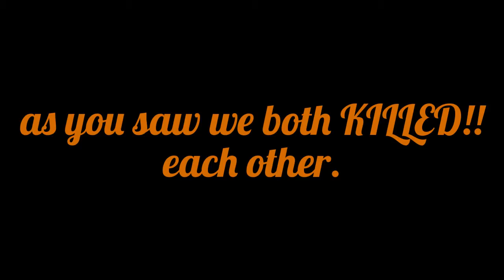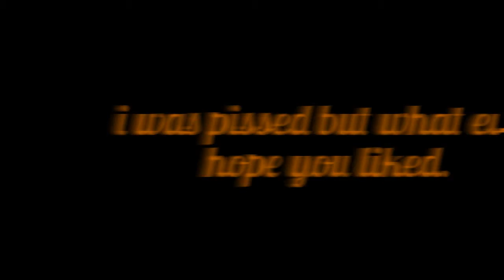a game turned bad